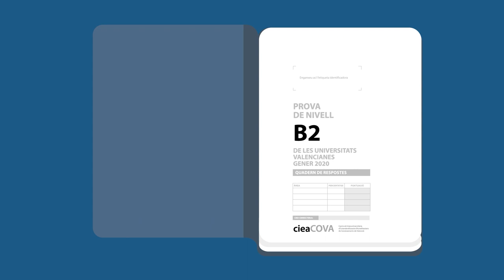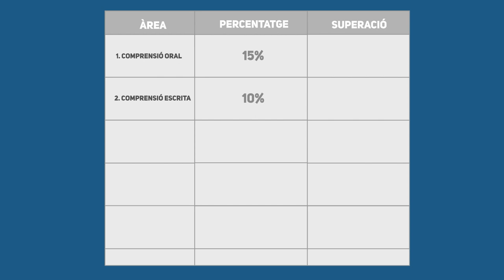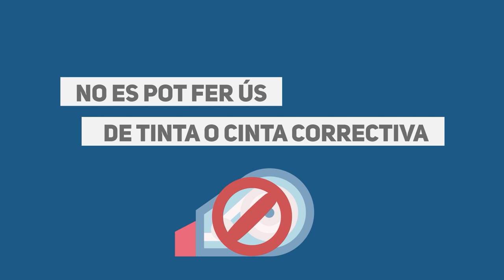CIEACOVA part escrita B2